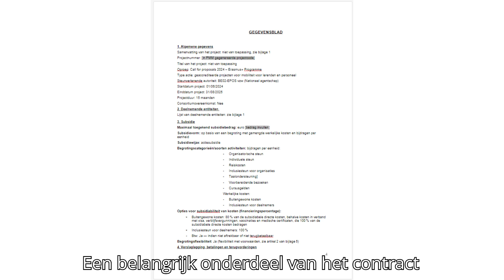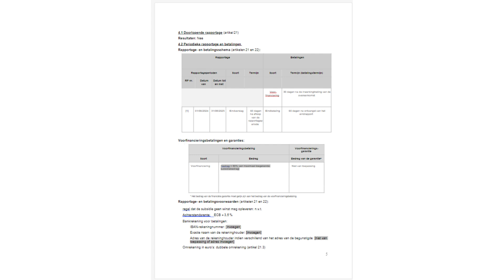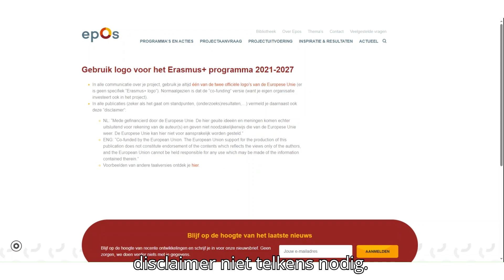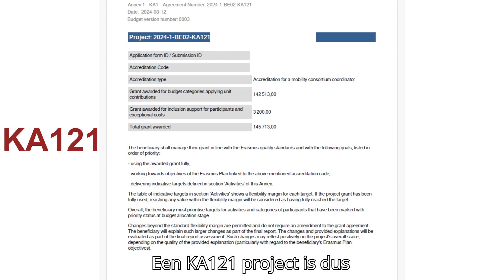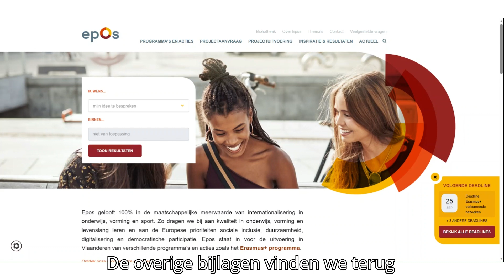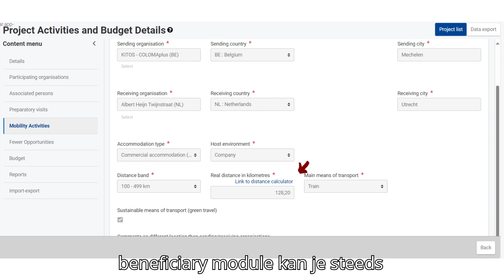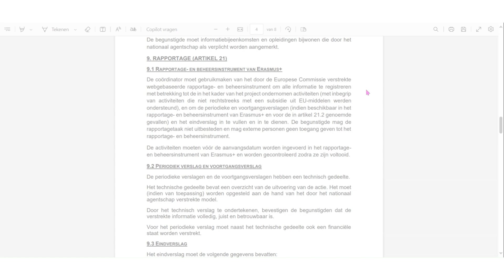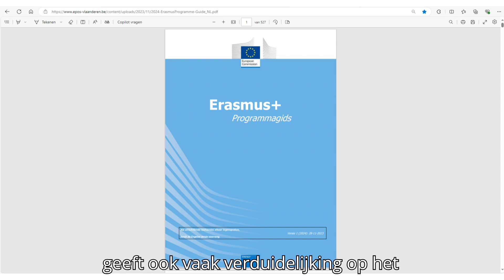Hoe ziet jouw contract eruit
In dit informatiefilmpje overlopen we hoe het contract eruit ziet. We highlighten enkele belangrijke elementen uit het contract en overlopen de bijhorende bijlagen.

0:00 Info over de grant agreement
3:00 Waar vind je de logo’s van de Europese unie en de disclaimer?
4:13 Info over de bijlagen
4:18 Bijlage 1: annex I
6:48 Waar vind ik de bijlagen?
7:32 Bijlage 2: financiële regels
8:50 Bijlage 3: tarieven
9:25 Bijlage 4: mandaten
9:33 Bijlage 5: specifieke regels
10:13 Bijlage 6: overeenkomsten
10:51 Voorrangsregels